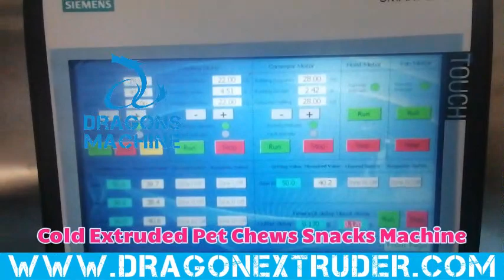Cold Extruded Pet Chews Snacks Machine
Hey pet parents and fur baby fans! Just stumbled upon a cool gadget that's about to make your pet treat game extra pawsome – the Cold Extruded Pet Chews Snacks Machine! Let's chat about turning mealtime into a tail-wagging adventure. Imagine being the chef for your furry friend, crafting tasty pet chews right at home. This machine is like a treat factory in your kitchen – a pet snack paradise!

This nifty contraption takes simple ingredients and transforms them into delicious, cold-extruded chews. It's like magic, but for your pet's taste buds. Load it up, hit a button, and watch as ordinary ingredients become extraordinary treats.

And the best part? You control what goes in! No more mysterious store-bought treats with questionable ingredients. With the Cold Extruded Pet Chews Snacks Machine, you're the treat master. Add some peanut butter, a dash of chicken – the possibilities are endless.

So, if you're ready to spoil your fur baby with homemade, wholesome treats, this machine is your kitchen's new MVP. Get ready for tail wags, happy barks, and a lot of pet-approved love!